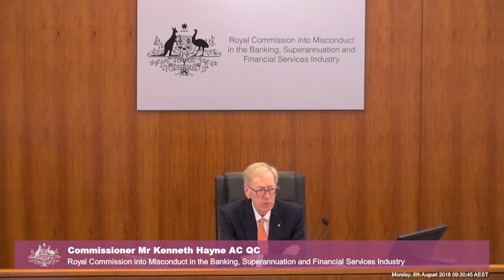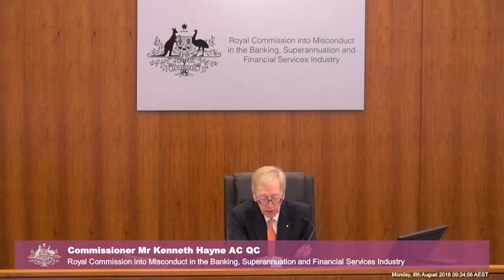Opening address on the topic of Superannuation at the Banking Royal Commission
[5.1] Statement by Commissioner Kenneth Hayne followed by Senior Counsel Assisting Michael Hodge's opening address for the fifth round of public hearings focusing on the conduct of superannuation trustees in Australia at the Royal Commission into Misconduct in the Banking, Superannuation and Financial Services Industry.

Recorded on 6 August 2018 at the Owen Dixon Commonwealth Law Courts Building in Melbourne.